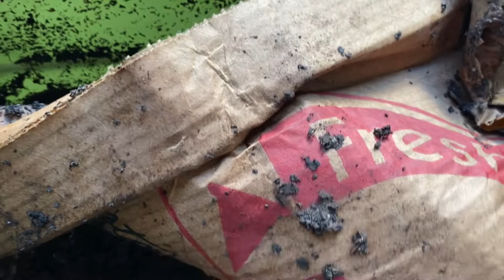Composting with Craig Ep 147: Watching 2500+ Red Wiggler Worms Eat a Pizza Box